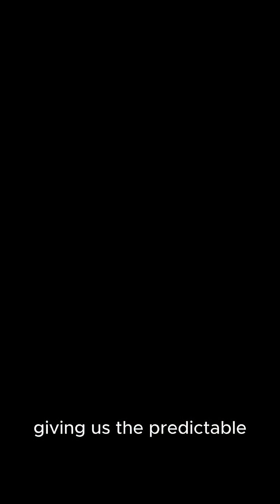The Planet Collision That Created the Moon#shorts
Billions of years ago, a planet slammed into Earth and changed it forever. From that explosion, the Moon was born — and life began to take shape.